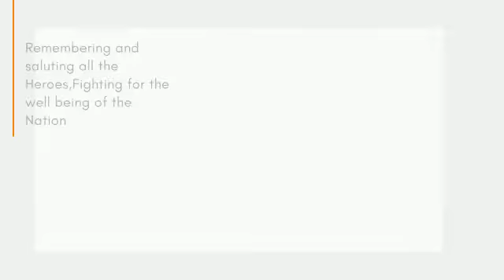REVA Independent PU College wishes you all a Happy Independence day 2020.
We wish you all a Happy Independence day 2020.
Let's salute our great nation on its 74th Independence Day!
Remembering and saluting all the Heroes fighting for the wellbeing of the Nation.